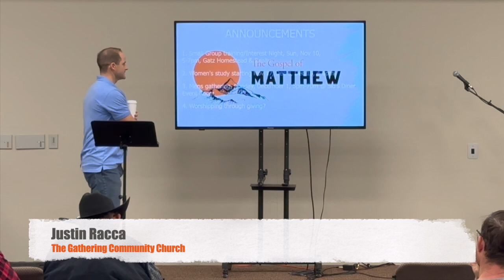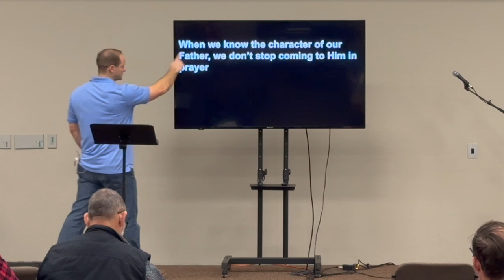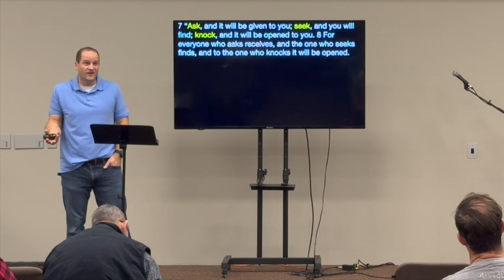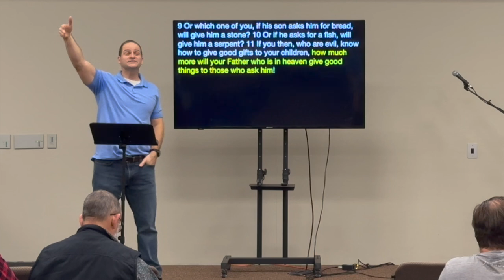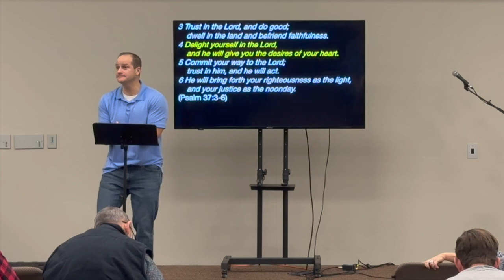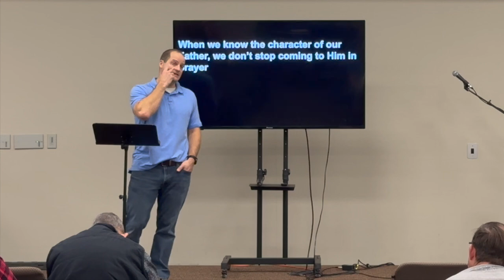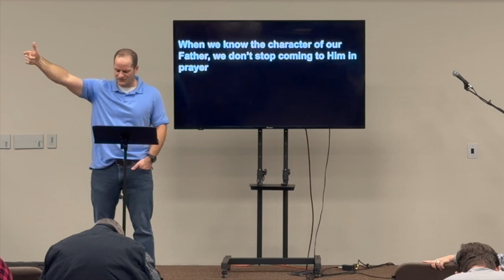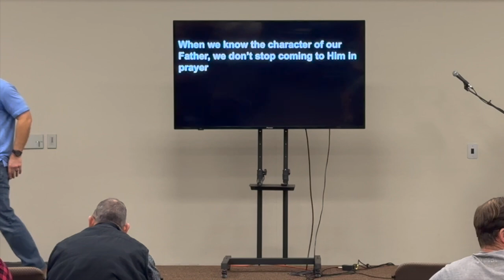TGCC Sermon 11.10.2024, Matthew 7:7-11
When we know the character of our Father, we don't stop going to Him in prayer

DISCUSSION QUESTIONS:
1. Jesus says to "ask, seek, and knock..." what is the tense of the verbs, and what does that tell us about how we should approach prayer?

2. There seems to be a progression from "asking" to knocking." What do you think that might look like as we continue to approach our Father in prayer?

3. Jesus used an illustration of a father giving good things to his children. He said "if you being evil, know how to give good gifts..." What does he mean by "you being evil?" What is the contrast?

4. Jesus says, "how much more will your Father in heaven..." Talk about that "how much more" phrase.

5. Look at Luke 11:5-13. How does Luke's version help shed some understanding on what Jesus may be teaching? What are some of the differences between the two?

6. Luke talked about the Heavenly Father giving the Holy Spirit to those who ask. What does this mean? What might it look like to "give the Holy Spirit?"

7. What does this instruction of Jesus teach us about the character of the Father? How does knowing the character of the Father impact the way we pray?